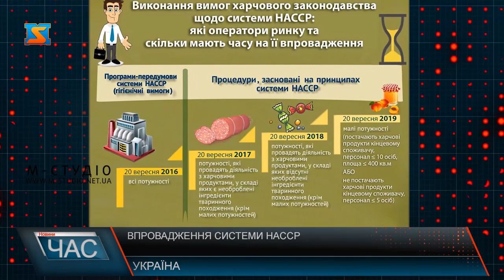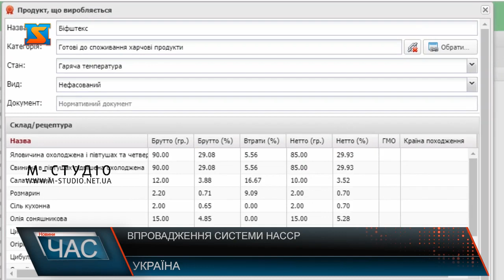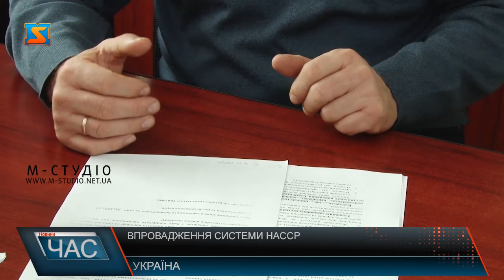Впровадження системи HACCP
Безпека продуктів на всіх етапах харчового ланцюга «від лану – до столу». Такою є основна мета впровадження системи HACCP. Питання якісного харчування в дитячих навчальних закладах знаходиться на постійному контролі фахівців управління Держпродспоживслужби. На що звертають увагу, з’ясовували журналісти «М-Студіо».